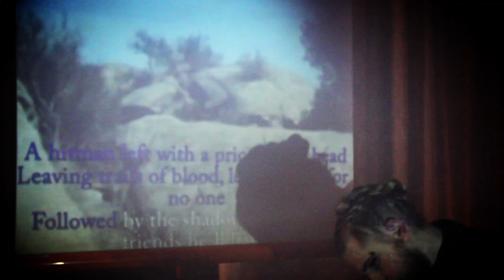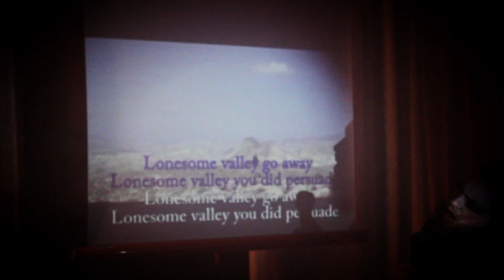Save Kane - Lonesome valley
Video: Frida Sjöstam & Jeanette M Rodell
Lighting design: Evelina M Mattsson

The Lonely singer: Petter Ekelund

Musicians: David Lönn, Jonatan Pihlgren, Leo Berglund, Björn Risberg, Susanna Risberg

Recorded by: Erik Berndtsson & Hugo Wehlter

Master by: Philip Granqvist